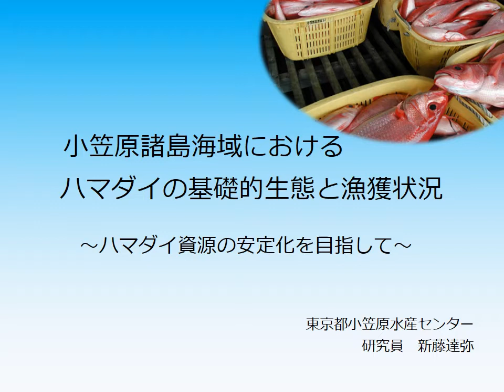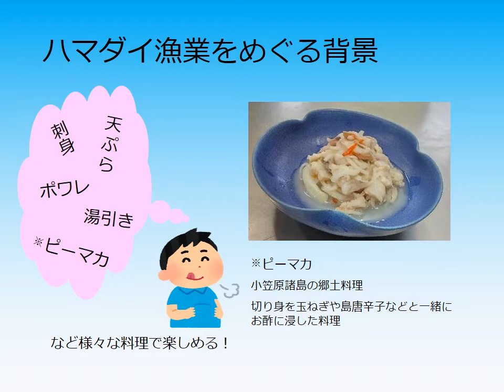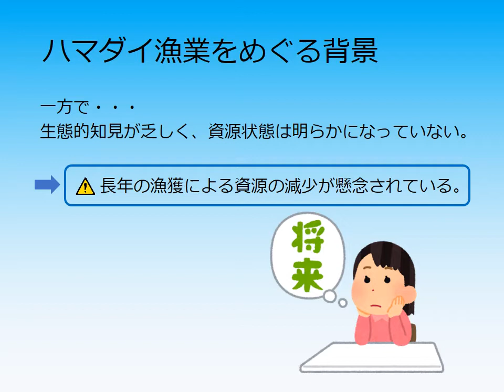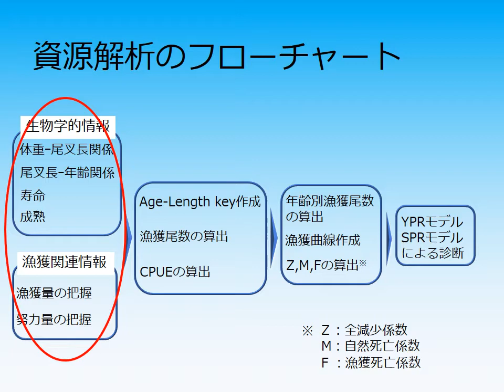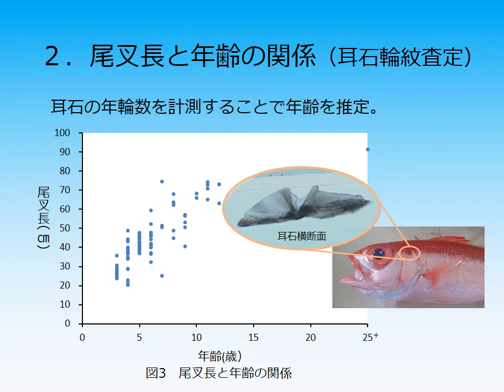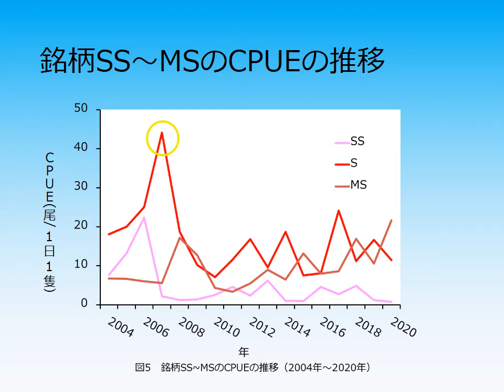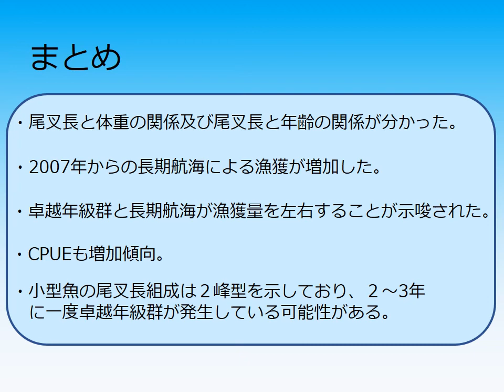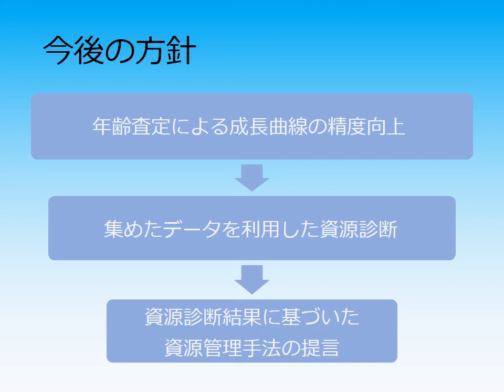小笠原諸島海域におけるハマダイの基礎的生態と漁獲状況 ~ハマダイ資源の安定化を目指して~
令和3年度研究成果発表会発表課題（令和2年度研究成果）

要　旨：小笠原諸島の重要な漁業対象種であるハマダイについて、年齢査定や魚体測定及び水揚げデータの解析を行いました。その結果、長期航海の増加が漁獲量の増加をもたらしていること、ＣＰＵＥは横ばいから増加傾向であることが分かりました。また、2～3年間隔で卓越年級群が発生している可能性が示唆されました。